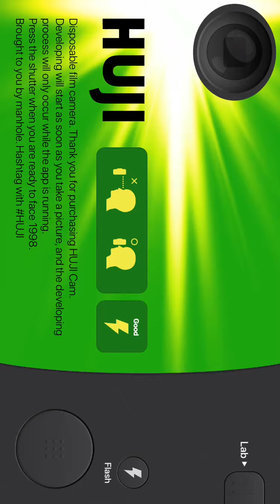How to use Huji App